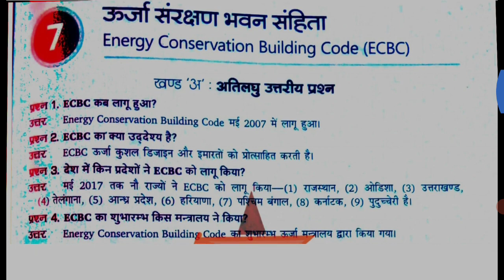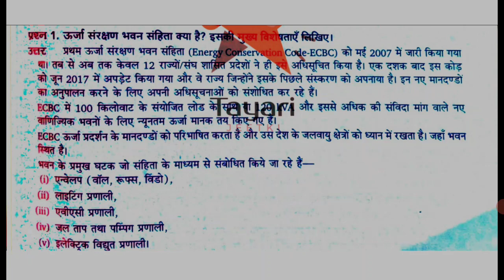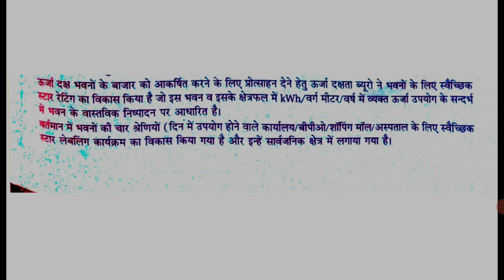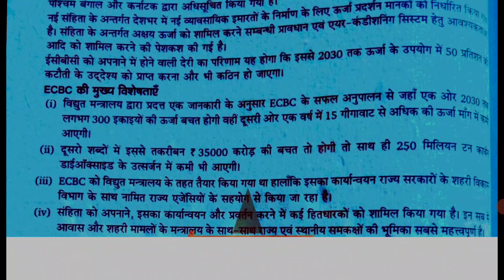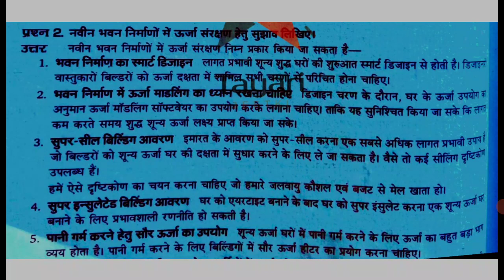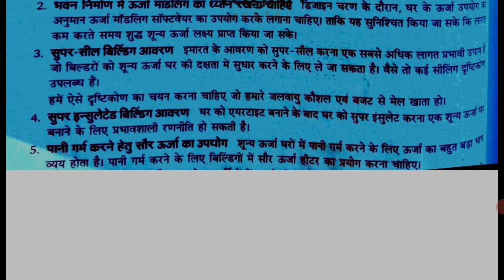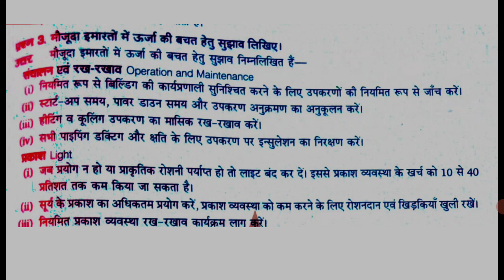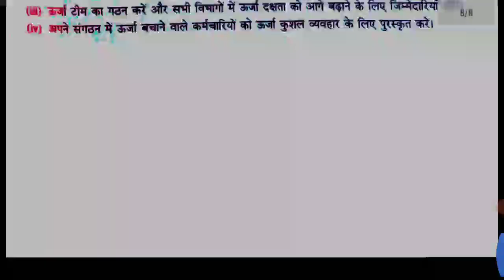ENERGY CONSERVATION Lecture #16(Unit#7 Energy conservation building code)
• For previous lecture